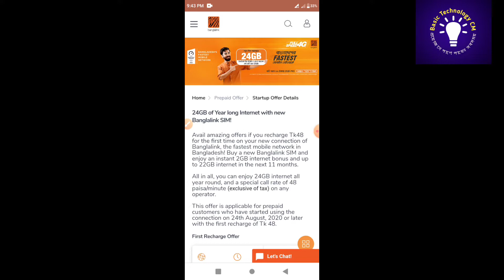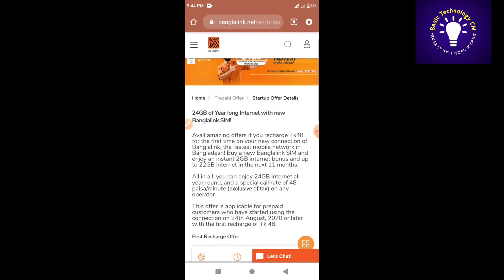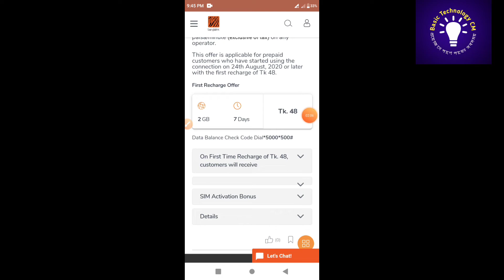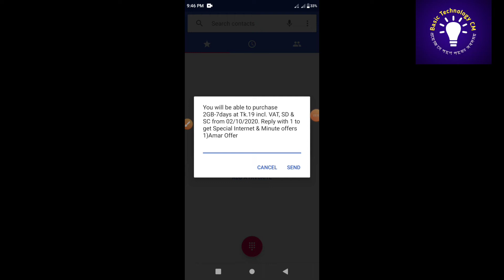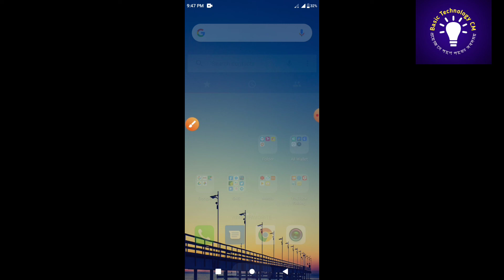Banglalink Free Internet Offer | BL Free 24 GB Internet | Banglalink New SiM Internet Offer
24GB of Year long Internet with new Banglalink SIM!

Avail amazing offers if you recharge Tk48 for the first time on your new connection of Banglalink, the fastest mobile network in Bangladesh! Buy a new Banglalink SIM and enjoy an instant 2GB internet bonus and up to 22GB internet in the next 11 months.

All in all, you can enjoy 24GB internet all year round, and a special call rate of 48 paisa/minute (exclusive of tax) on any operator.

This offer is applicable for prepaid customers who have started using the connection on 24th August, 2020 or later with the first recharge of Tk 48.

Md.Monirul Islam
√Imo√
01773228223 Only Text No Call

√√ Follow Us √√
Instragram:

√√অ্যাকাউন্ড করলেই ৫০ টাকা

                  Mobile Review